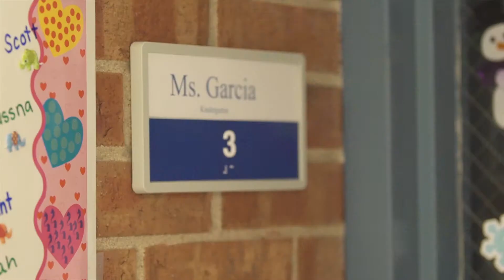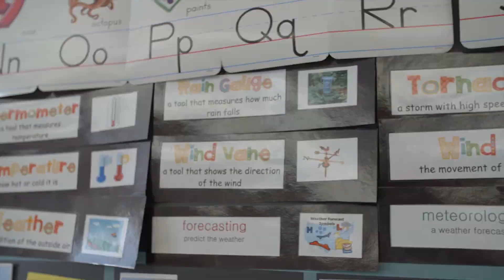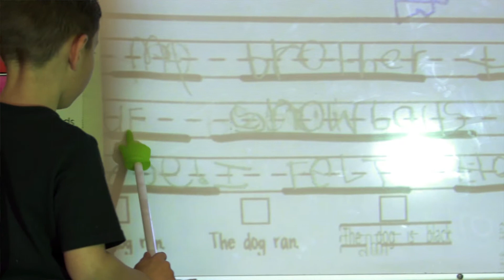Literacy Education - Hybrid Reading and Writing Master’s / School of Education & Human Development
This 30-credit-hour master’s degree program in Reading and Writing leads to a master’s in Literacy Education. The hybrid program (part online and part on campus) offers educators advanced knowledge and training to work with diverse student populations as they develop reading, writing and oral language skills. Both the MA with a State of Colorado Reading Teacher endorsement and a concentration option are offered. Course work includes language and literacy acquisition, culturally relevant teaching practices, literature, literacy assessment and informed instruction and hands-on practica.

Video provided by the University of Colorado Denver